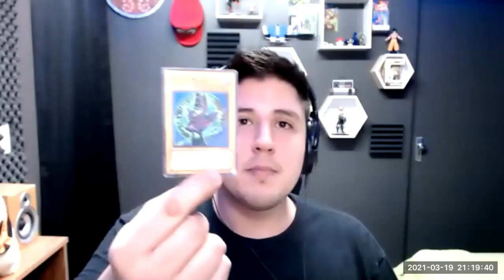Entrevista al Actor de Doblaje Rafael Escalante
gracias a ustedes los subscriptores soy y seré quien soy
Instagram Jamessuyoutuber
Tiktok jamessuyoutuber
Tiktok2 Jamessumotivador
Twitch Jamessuyoutuber